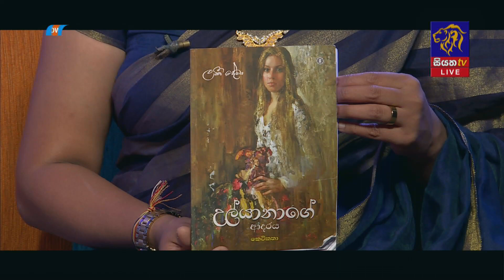'උල්යානාගේ ආදරය' ලේඛකයකු සමගින් සොදුරු කතාබහක් I ආදරණීය ජීවිතය | 31 - 01 - 2023